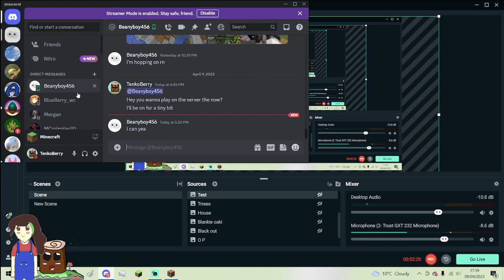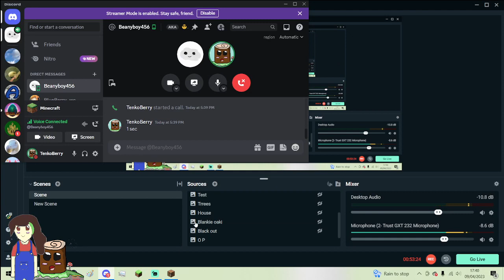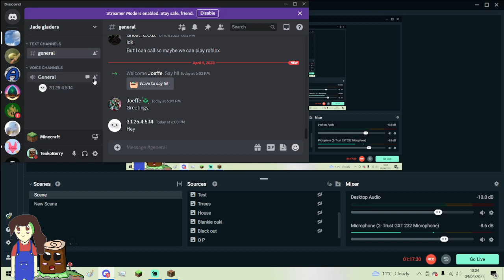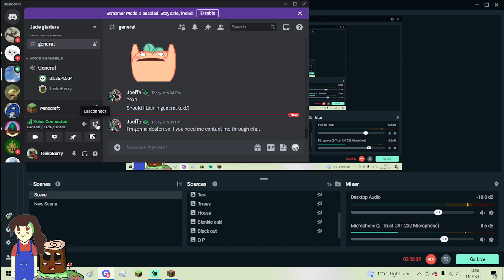TenkoBerry's Minecraft Server Shenanigans : A New Member Of The Jade Glade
Hello and Welcome Back to TenkoBerry Minecraft Server Shenanigans in Today's Episode We Play mc.smulbeana.net a Server Owned by a twitch Streamer Known As Smulbeana

ps. These are Chill videos not like the usual ones

Server Info: mc.smulbeana.net